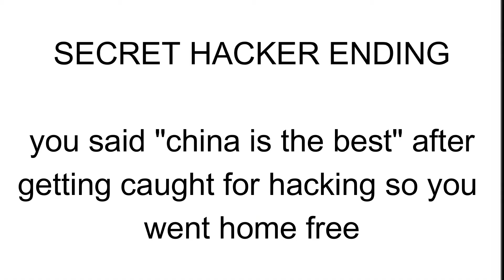how to hack social credit points